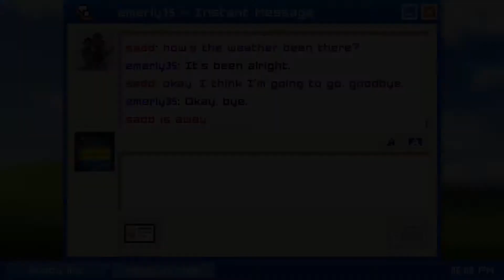emily is away hits differently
this game is so gOOD AND SAD I LOVE IT